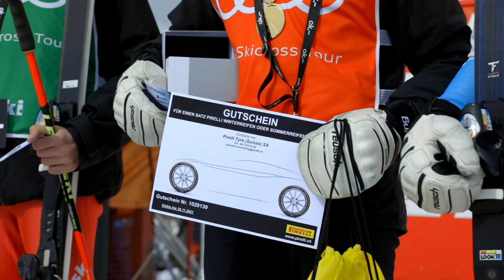Audi Skicross Tour | Junioren Schweizer Skicross-Meisterschaften 2021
Am 7. März 2021 kämpften die Skicross Junioren und Juniorinnen an der Lenk im Berner Oberland um den Schweizer Skicross-Meistertitel 2021.